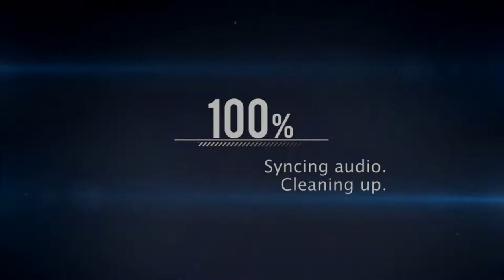Vainglory Gameplay - WP ON SAW IS GOOD ?!?!?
Vainglory Episode 1
Gamemode - Battle Royale
Heroes - Saw
CP or WP - WP

✪Thanks to Purix/Pur1x for the intro, do check out his channel.

✪Thanks to Velosofy for the outro, also check out their channel as well for amazing intros and outros.